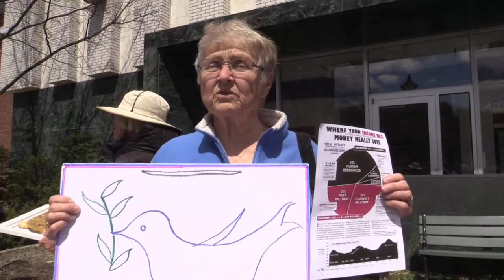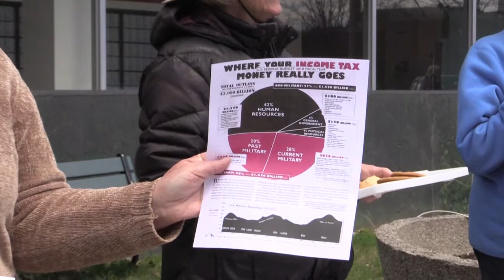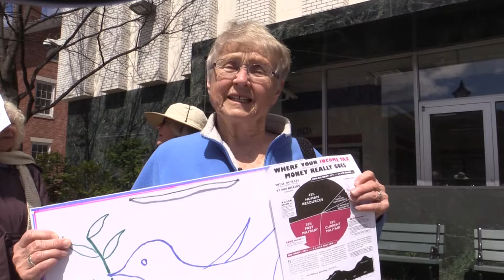2017 Tax Day - Women's Int'l League for Peace and Freedom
Vermont WILPF presents the War Resisters League analysis of the 2017 Federal Budget - April 18, 2017